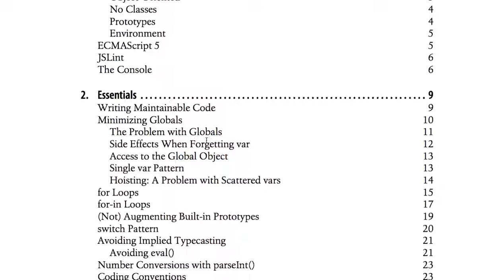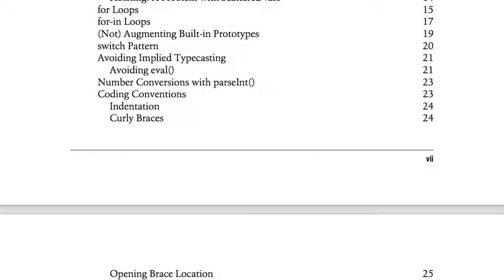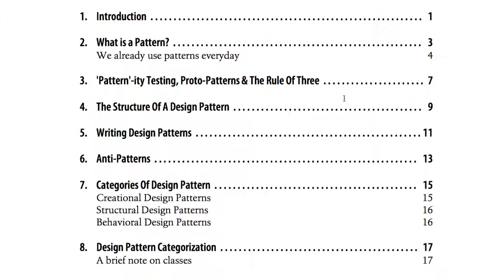JS300 JS Patterns 수업 소개